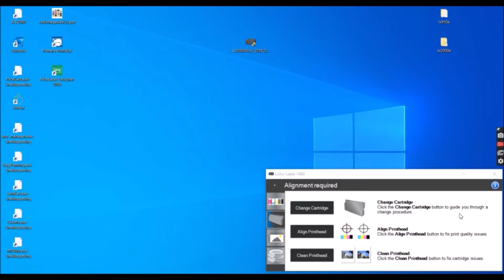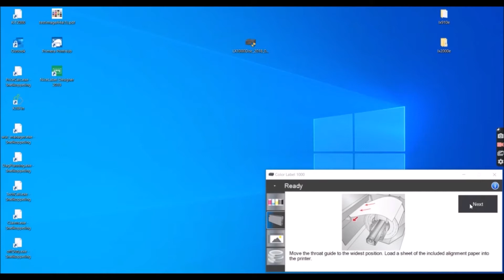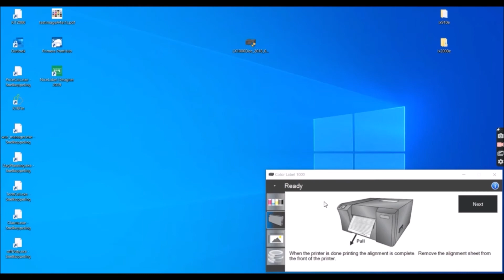UItlijning bij de Primera LX2000e